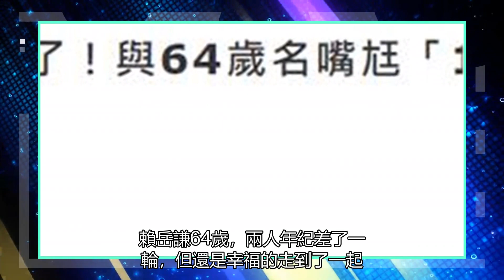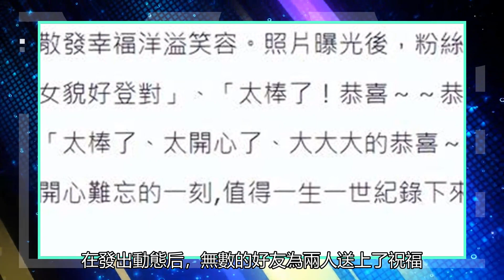新聞女主播與64歲教授結婚，親密照片秀恩愛，女子二婚難掩幸福感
11月23日，據臺灣媒體報道稱，臺灣知名新聞女主播周玉琴與名嘴賴岳謙官宣領證，要知道兩人之間相差了12歲，周玉琴如今52歲，賴岳謙64歲，兩人年紀差了一輪，但還是幸福的走到了一起，讓人感嘆緣分的奇妙，也是引來無數網友的熱議。